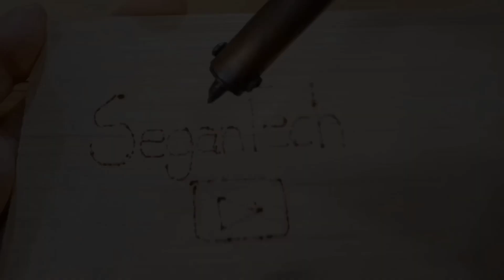I made diy stereo bluetooth speaker using BAMBOO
if you want speaker at low cost just buy this speaker on the link prepared and destroy for your parts needs